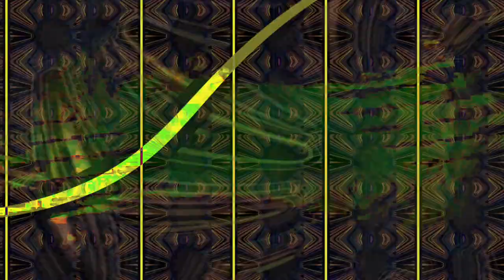[EPILEPSY WARNING] Movie 24 01 31 06h19m26s